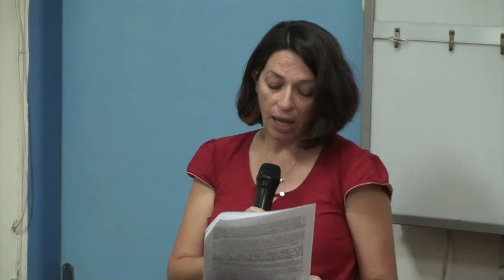Η Ολγα Σιάντου στη συνέντευξη για τις ελλείψεις σε αίμα των ασθενών με Μεσογειακή Αναιμία